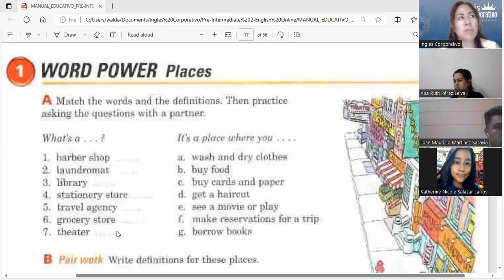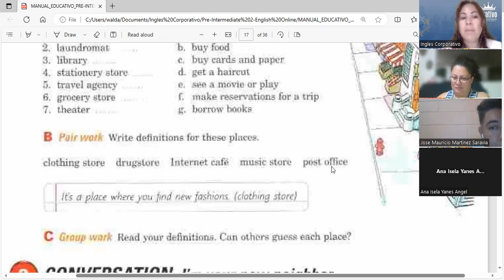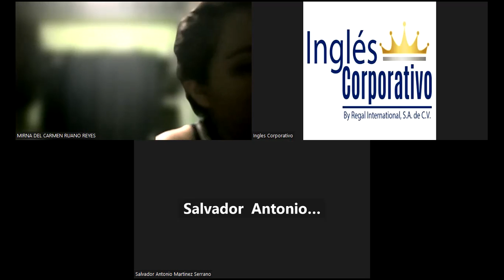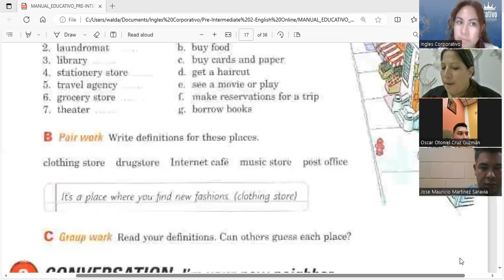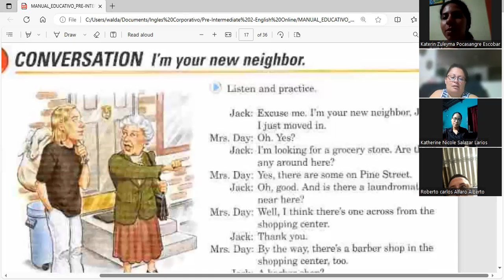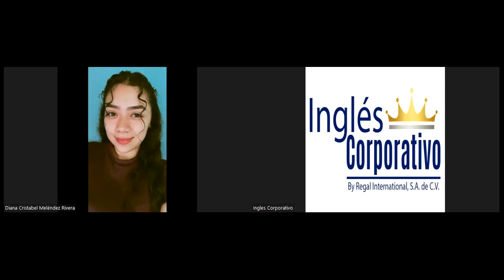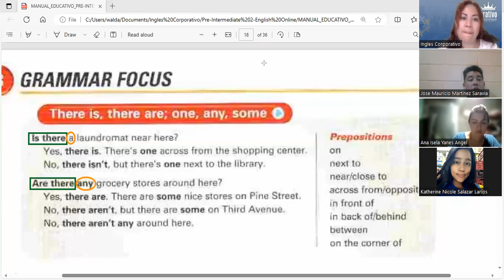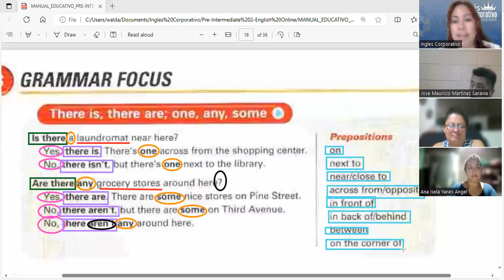Session 7 - 07 - 09 - 2023 - FI-REGAL-78 - Guerrero - Defining what a place in the city is